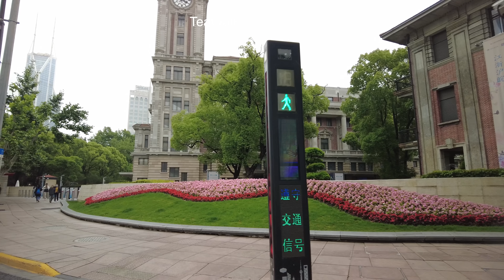West Nanjing Road｜Walking Shanghai 4K｜Jing an Temple Commercial Street｜Zhejiang Middle Road｜Hankou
南京西路｜步行 上海 4K｜静安寺商业街｜浙江中路｜汉口路｜江西中路
凤阳路｜牛庄路｜广东路｜四川中路｜延安东路
West Nanjing Road｜Walking  Shanghai 4K｜Jing an Temple Commercial Street｜Zhejiang Middle Road｜Hankou Road｜Jiangxi Middle Road｜Fengyang Road｜Niuzhuang Road｜Guangdong Road｜Sichuan Middle Road｜Yan'an East Road

The bund｜Drive in Shanghai Tour 4K｜Beiheng Passageway｜Middle Huaihai Road｜City Street｜High rise
外滩｜自驾 上海 游览  4K｜北横通道｜淮海中路｜城市道路｜沿线高楼建筑｜洋房别墅街区
Nanjing Road West｜Walk Tour Shanghai 4K｜PLAZA 66 MaLL｜Maoming road｜Julu road｜Shopping Center
南京西路商圈｜步行 上海 4K｜恒隆广场 66｜茂名北路步行街｜巨鹿路｜淮海中路｜安义路
Nanjing West Road｜Walking Shanghai Downtown 4K｜ Huaihai Road｜Daxue Road｜Jianguo West Road
Huaihai Road｜Walking Shanghai City 4K｜Nanjing West Road｜Hongkou District｜Sichuan North Road
Drive Shanghai Downtown 4K｜the Bund｜Fuzhou road｜Fuxing road Residence｜Jing an Street
开车 上海市区道路 4K｜外滩｜ 福州路｜复兴中路西路｜老洋房历史文化街区｜万航渡路
The Bund Suzhou River｜Walk in Shanghai Downtown Metro 4K｜Locke Bund｜Historic Buildings｜Nanjing
Night Tour Walking Shanghai 4K｜West Nanjing Road｜Meilong town square｜Isetan Department Store
夜晚 游览上海 步行 4K｜南京西路｜茂名北路｜丰盛里 张园｜梅陇镇广场 伊势丹百货商场
Nanjing Road West ｜Walk in Shanghai City Metro Vlog 4K｜Xintiandi｜Julu Road｜FOUND 158｜Jingan Villa
Hengshan Road｜Tour Shanghai City 4K｜Fuxing Road｜Sichuan Road｜house block ｜Sinan Mansion